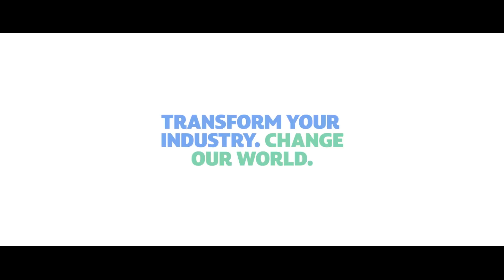Common Goal: Uniting Two Worlds of Football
We built Common Goal with a bold aspiration: uniting the football industry in the name of social change.

The idea is simple. Football players pledge 1% of their salaries to a collective fund. And we allocate this fund to high-impact football charities that give back to the community.

It’s a small commitment that drives big change, building a bridge between the world of professional football and the sustainable development of our planet.

Together, we’re defining a shared agenda for football that goes beyond brands, titles and institutional boundaries to deliver on a greater goal.